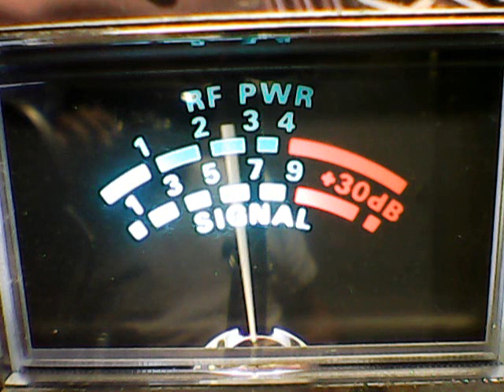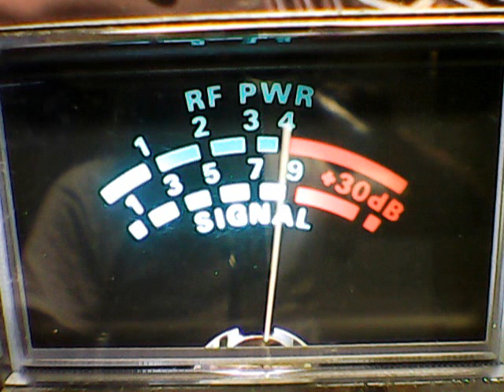TRIPPLE 222 ILLINOIS,JOHN DOE MOBILE ,TALK SHOW & 445 MS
DX FRIDAY NIGHT FIGHTS ON CB CH 28,6/10/2016